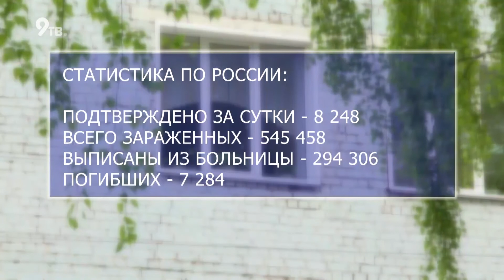Сводка по коронавирусу